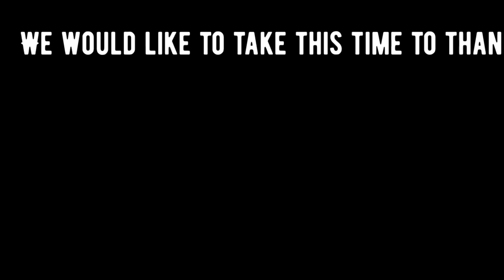TELLING LIES TO GET MY HUSBAND REACTION ~MUST WATCH ~ HILARIOUS ~ OLIVE GARDEN MUKBANG